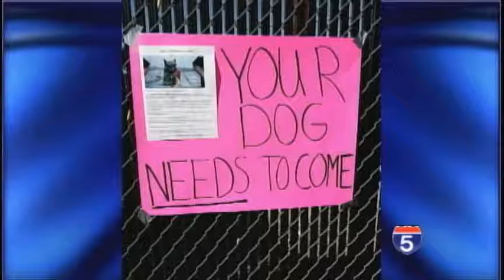High School senior raises money to protect police K-9 - Jun 3rd, 2014